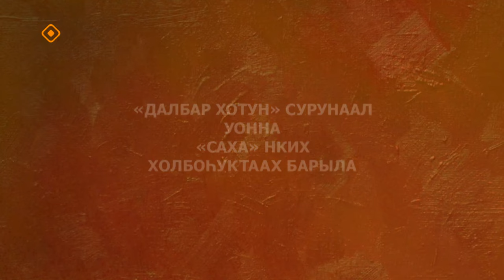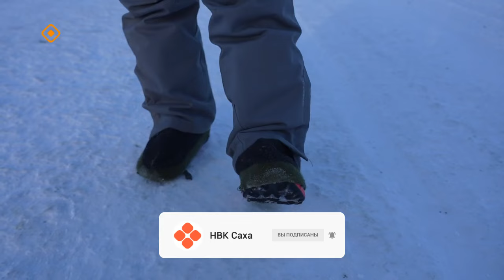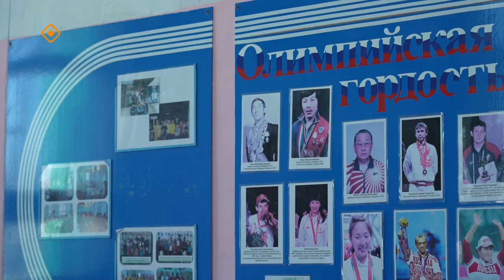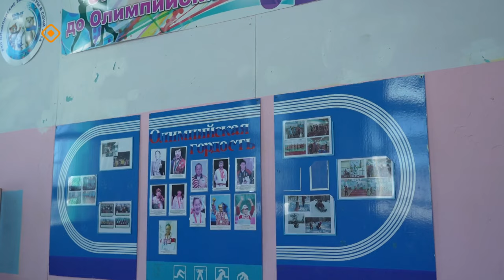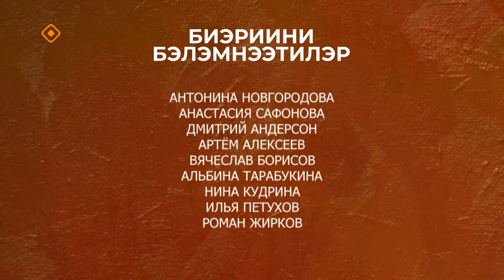«Саха далбар хотуна» (16.04.24)